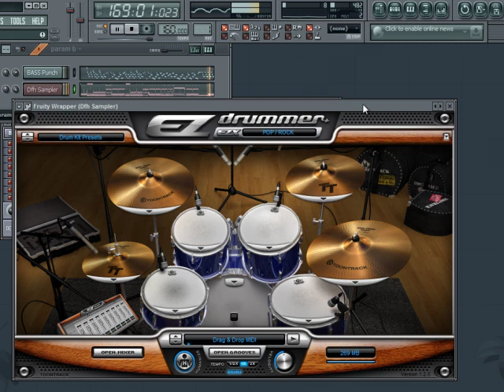Paramore - Brick By Boring Brick (Bass and Drums)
drum track and bassline made on fl studio 9